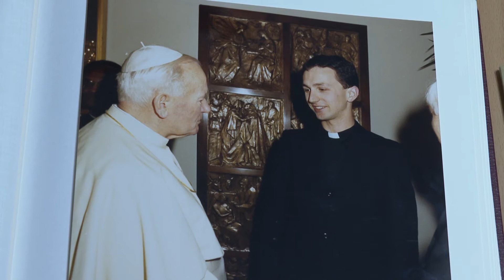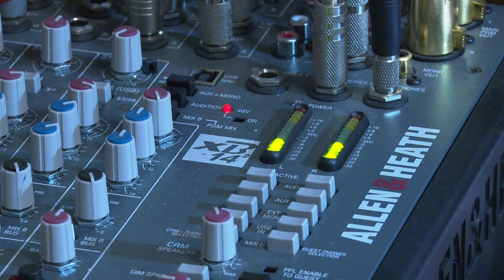Janka Ferenc görögkatolikus esperes, parókus vatikáni rádiós élményei